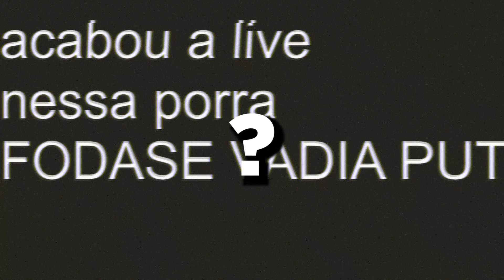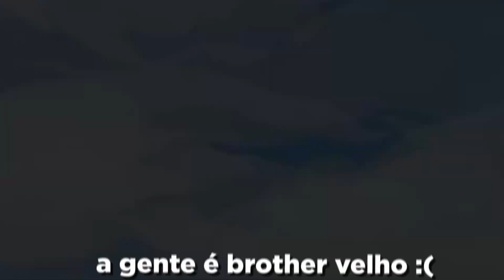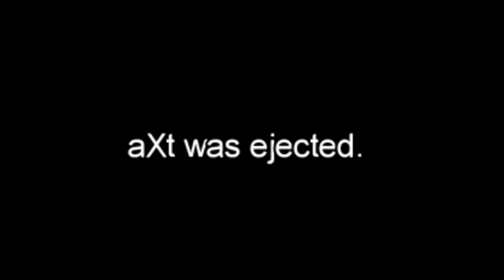OS IMPOSTORES MAIS RÁPIDOS DO AMONG US ft Bebe, aXt, Rakin, Dersin2k e outros.